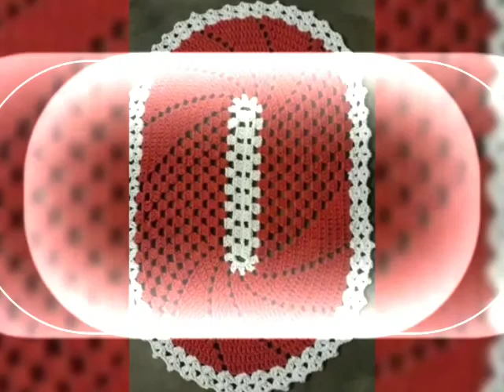Gorgeous And Amazing Crochet Mat Table Clothes And Runner Design Ideas